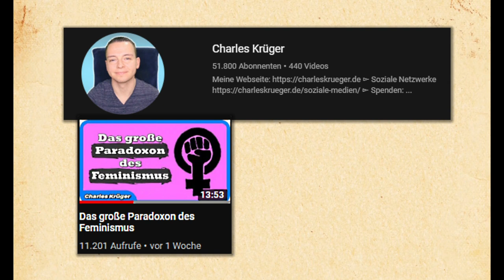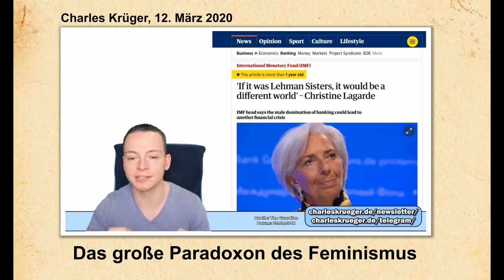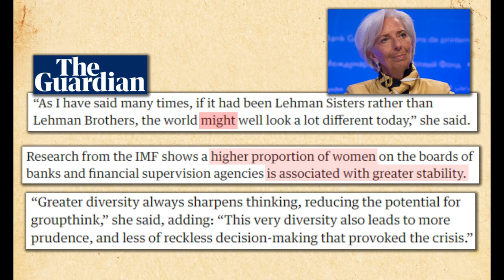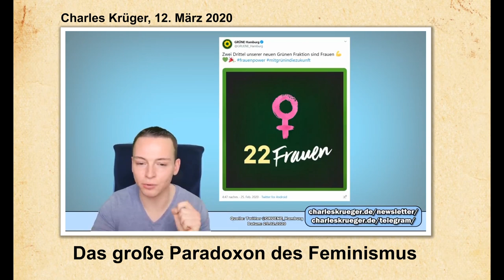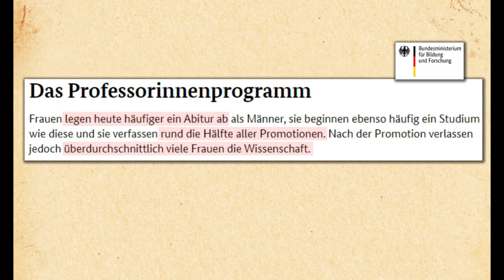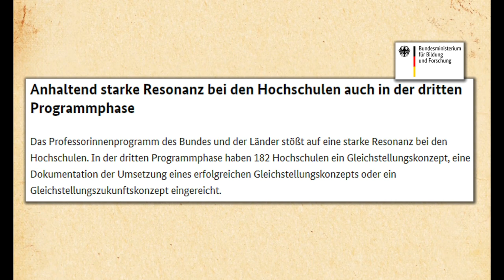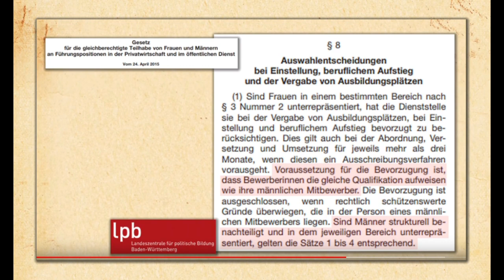Das große Poltern | Re: Das große Paradoxon des Feminismus / Charles Krüger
♪ ♫ MUSIK ♪ ♫

► ► weitere Links

'If it was Lehman Sisters, it would be a different world' – Christine Lagarde («The Guardian»)